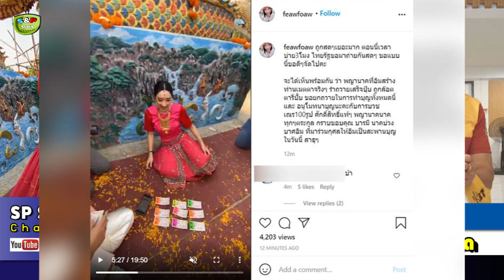🎰'เฟี้ยว์ฟ้าว' ไลฟ์โชว์ถูกหวย 45 ใบ 'บิณฑ์' ไม่น้อยหน้า ถูกด้วย 54 ใบ มอบทำบุญทั้งหมด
ขอบคุณที่มา : dailynews , matichon